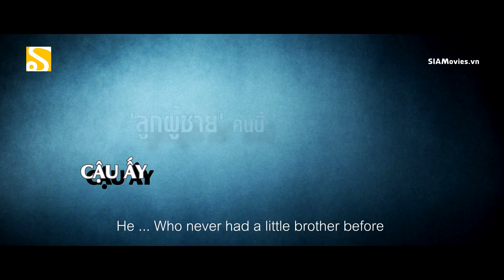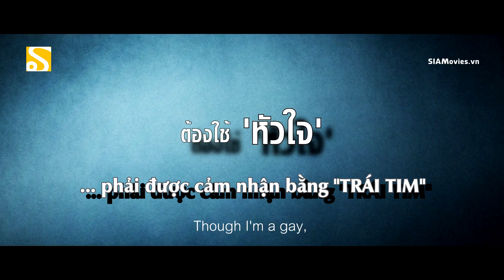[SIAMovies][Trailer] Anh Trai - My Bromance 2014 | Tình cảm Thái lan (gay movie)